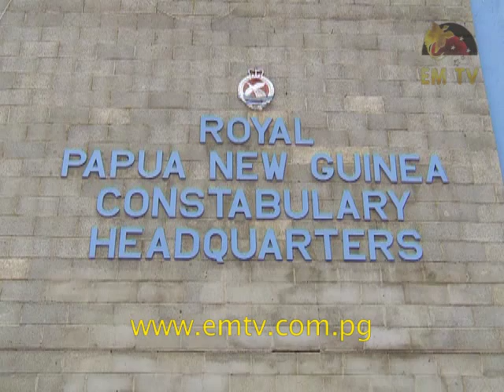Zurenuoc Condemns Killings; National Security Advisory Council to meet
A special National Security Advisory Council meeting will be convened immediately to discuss and address the unaccepted behaviour of police in the country. for the latest news...